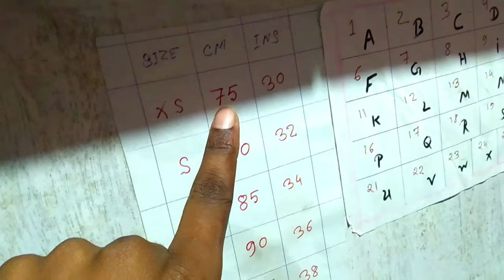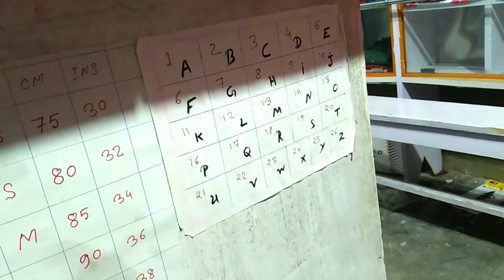BOYAM বোয়াম Sporting /Video$190&200 prics for assam market nagaon retail &wholsel raj cloth store.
Raj cloth store

-ইতী মইধ্য আপোণা  লোকক জনাবো পাই! সুখী হোই ছো জে মোৰ ঐই (Raj cloth store) channl টোত
   ৱহো তো ধৰণৰ নতুন Model কাপুৰ  আপোণা লোকক দেখুৱা ৱোলৈ  ক্ষষম হোইছো।
            আৰু জদিহে আপুনীও new model কাপুৰছাই ভাল পাই তেন্তে Raj cloth store channl
টো Subuscribe কৰী লৱো।
 ঐই channl টোত only jeanshor top model কাপুৰ দৈখুৱা হব।

          Dosto Aaj ki is videos me Mai Aapko Full clothes dijain ki Bat ki Hai.New Dijaine surt.
T-surt Full sporting only Jens Model oll clothes model Aapko Dikhate rahunga.
    Agr Aap har Roj new Dijaine ka clothes yea
Only jeans.  itam ka kaprda   dekhna chahte  hai to Aap
                    {  Raj cloth store  }
                                          Channel ko .

guwahati market
nagaon market
lumding market
dimapur market
dimapur second hand market
guwahati second hand clothes market
moryani vishal market
jorhat assam
 lanka assam
 lanka  showrum clothassam